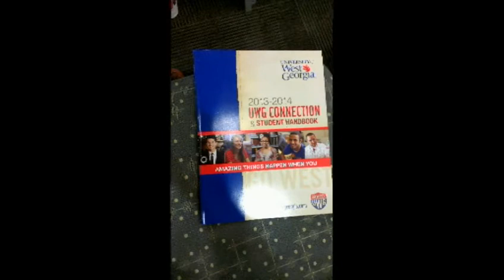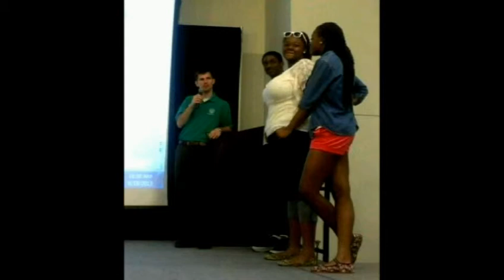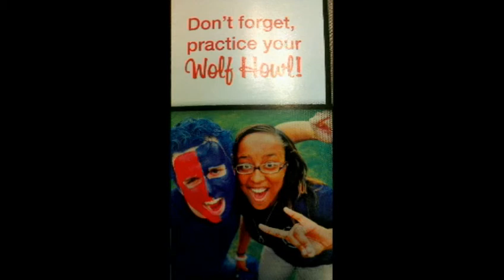UWG ;*D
Higher Education T.Small